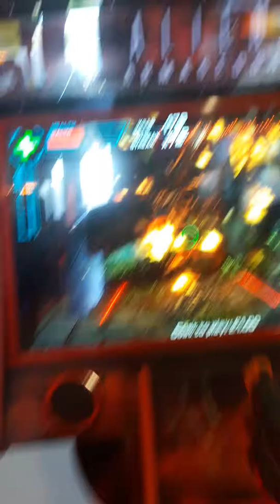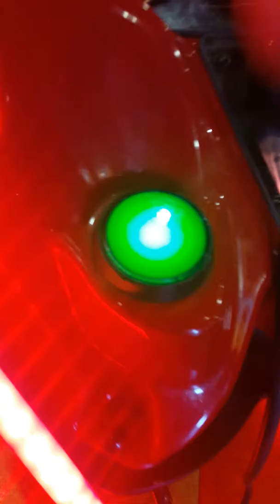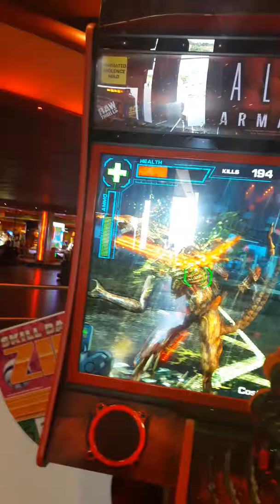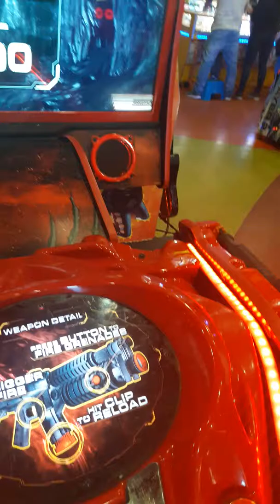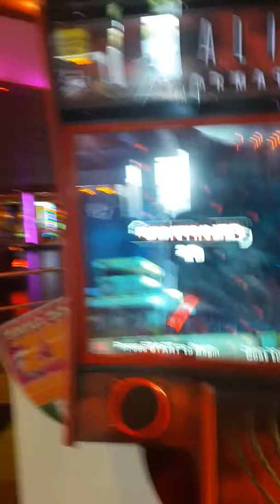Alien Armageddon part 2 the game is hard with 1 hand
But I spent about 6 to 7 pound lool I had fun tho